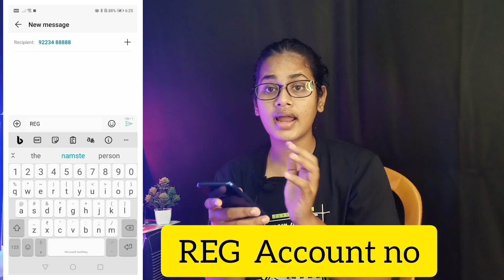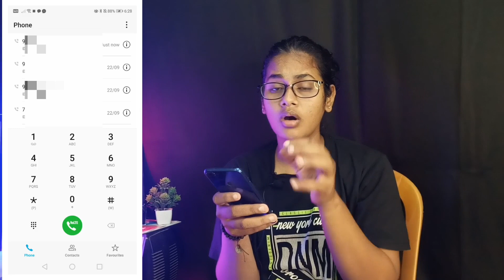SBI ka balance kaise check kare | SBI bank balance check 2023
State Bank of India ka balance kaise check kare
SBI bank balance kaise check kare,
sbi bank balance kaise check karte hain
sbi bank balance kaise check kare mobile se
how to check SBI bank balance in mobile
State bank of india balance enquiry
sbi bank ka balance kaise check kare 2023
bank account balance check 2023
How to check sbi account balance online 2023
State Bank of India ka balance kaise check kare 2023
SBI bank balance kaise check kare 2023
sbi bank balance kaise check karte hain 2023
sbi bank balance kaise check kare mobile se 2023
sbi ka balance kaise check kare 2023
sbi bank balance check 2023
how to check SBI bank balance in mobile 2023
State bank of india balance enquiry 2023